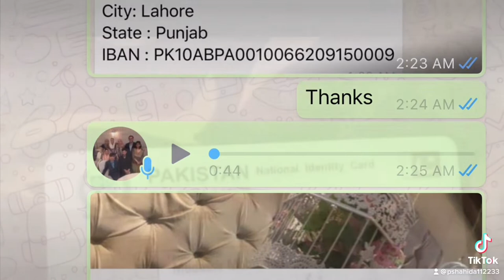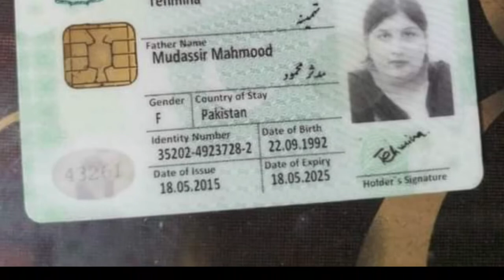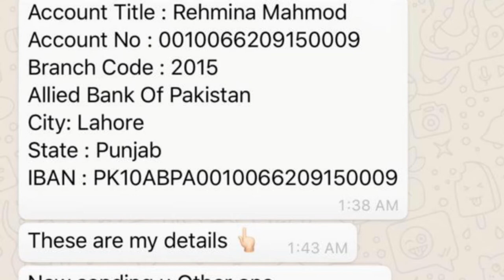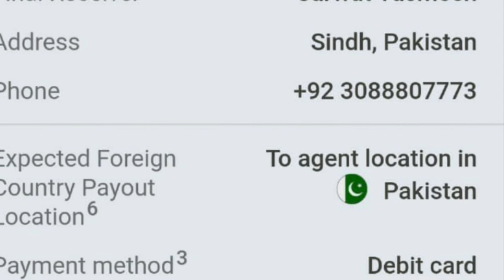Pakistani scammer vice recoding part 2